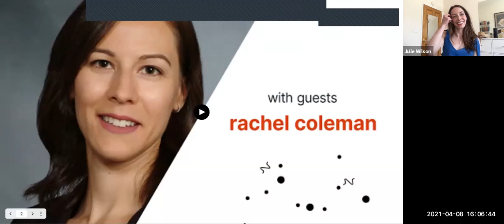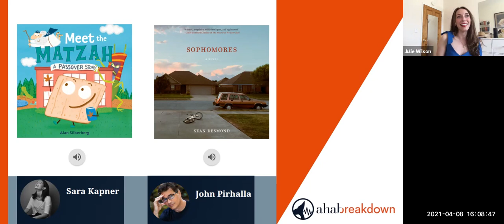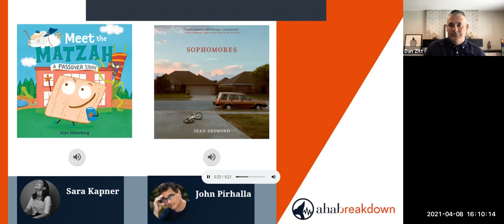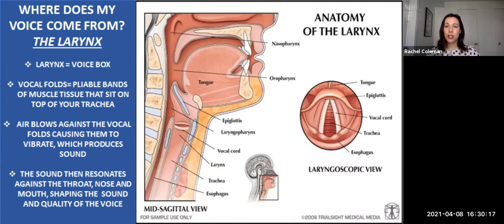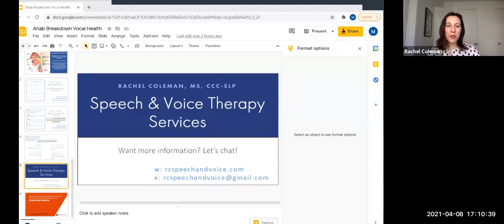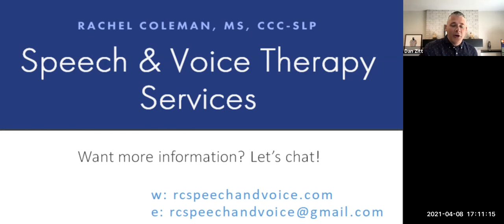Ahab Breakdown: Vocal Health and Self Care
On this episode of the Ahab Breakdown, we dive into “Vocal Health and Self Care" with vocal coach Rachel Coleman and veteran narrator Janina Edwards. Rachel and Janina will join hosts Dan Zitt and Julie Wilson to discuss how to approach voiceover work in the healthiest possible way.

Create an Ahab profile and sign up for our newsletter to find out about more free virtual events from voiceover pros